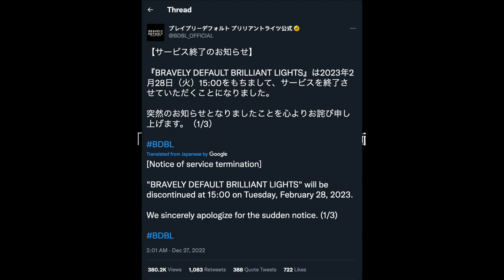We Need to Talk About Bravely Mobile Games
Only up from here though, right? Starting 2023 off with a Bravely Default rant on a topic that brings up a lot of frustration for the western audience: the spinoff mobile games that are never released internationally. With Brilliant Lights' recent announcement of cancellation, I felt the need to talk about this subject.